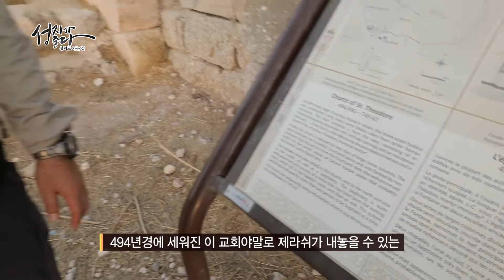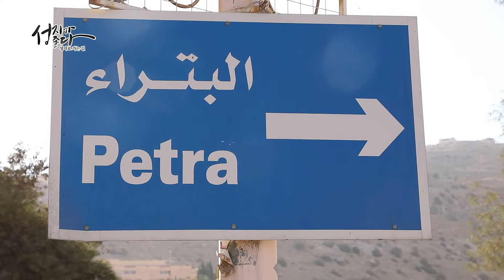성지로 가는 길 APGALK0121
성지가 좋다 121회
성지로 가는 길